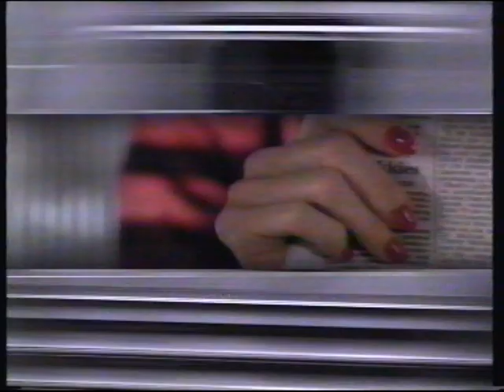Play School With Noni And John 1984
A short video of Play School with Noni Hazelhurst and John Hamblin from 1984